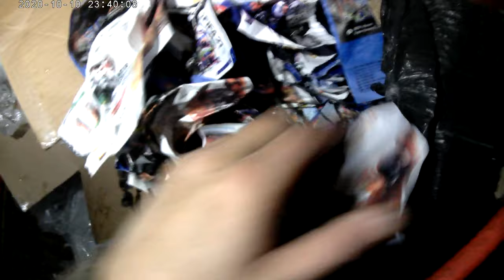10 Oct 2020 Part 1 - UK Dumpster Dive - Pimp My Dive